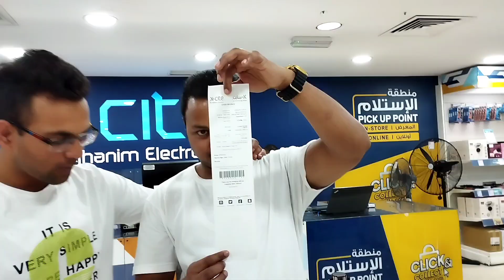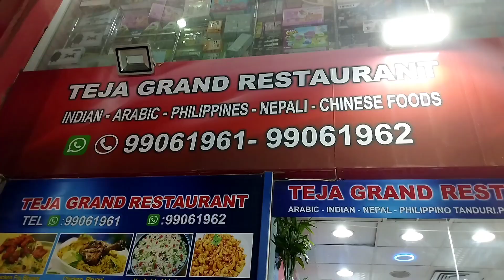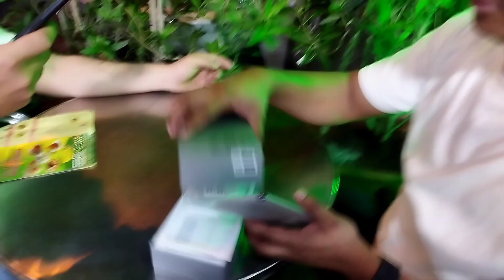Ho gyi shoping india aane ke liye ||kuwait🇰🇼 to india|| राज भी गयाkuwait lifestyle vlog#dailyvlogs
mannu kanwal#india

rajverma bhai ki bhi ho gyi india jaane ki tayyari